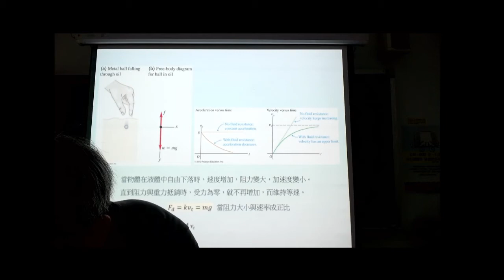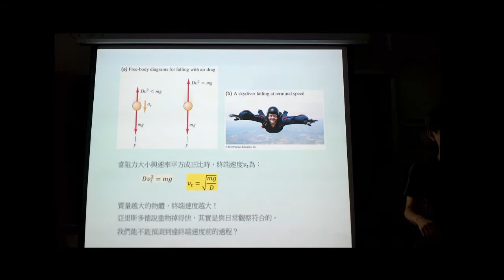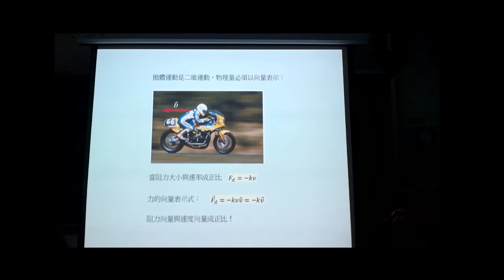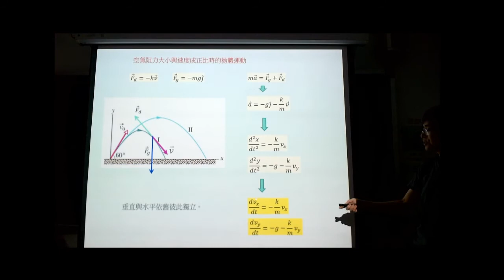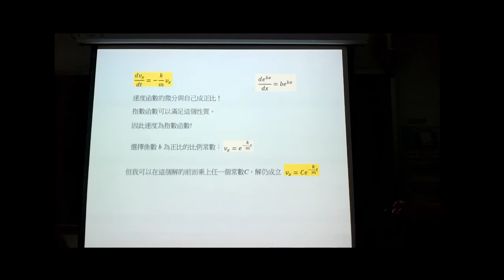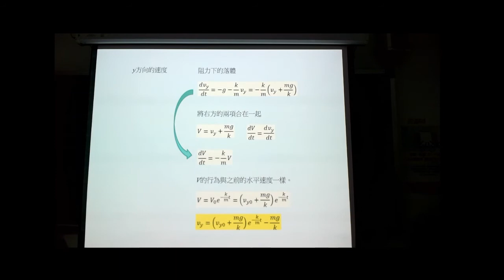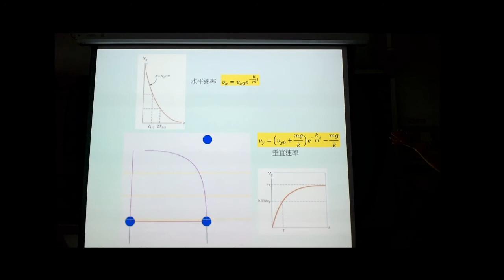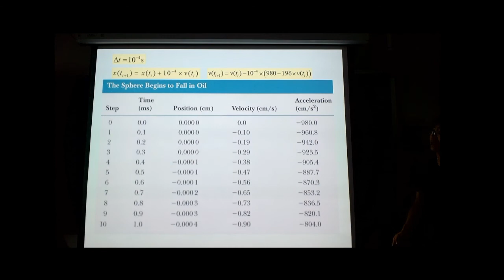10 30 普通物理 II